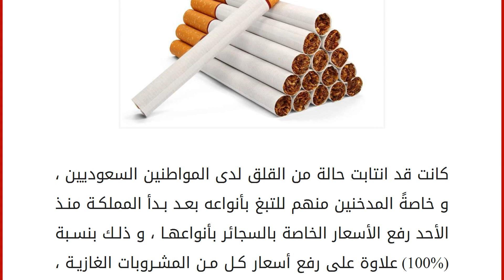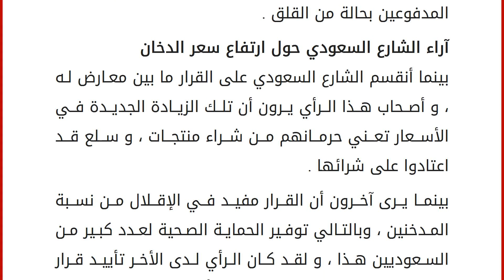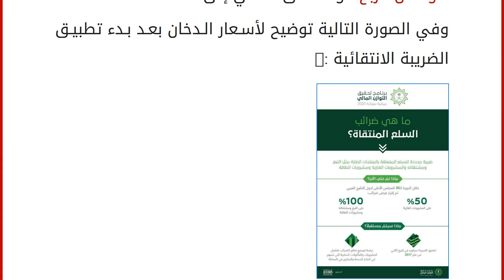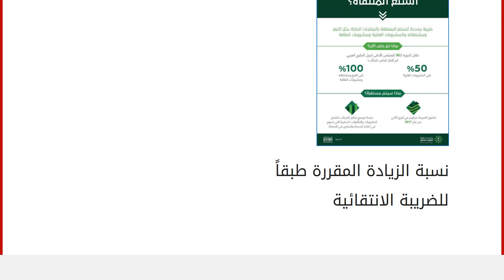أسعار الدخان بالسعودية وفقاً للضريبة الانتقائية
كانت قد انتابت حالة من القلق لدى المواطنين السعوديين ، و خاصةً المدخنين منهم للتبغ بأنواعه بعد بدأ المملكة منذ الأحد رفع الأسعار الخاصة بالسجائر بأنواعها ، و ذلك بنسبة (100%) علاوة على رفع أسعار كل من المشروبات الغازية ، و مشروبات الطاقة بنسبة قدرها (50%) ، و ذلك تطبيقاً لما يعرف بالضريبة الانتقائية .
تأثير هذه الزيادة السعرية على العادات الشرائية للمواطن السعودي :-
من المتوقع أن تؤثر هذه الزيادة السعرية الجديدة في الأسعار ، و بشكلاً جذرياً فيما يخص العادات الشرائية الخاصة بالمواطن السعودي ، والتي قد أعتاد عليها منذ مدة زمنية طويلة .
إذ أنه من المعروف أن المواطن السعودي يميل إلى البذخ الشديد في عاداته الشرائية إذ يرجع السبب في ذلك إلى كون المملكة العربية السعودية من أحد أكبر الدول المصدرة للنفط . و مما زاد من حالة القلق تلك لدى المدخنين أو المتناولين للمشروبات الغازية هو اختفاء الدخان بأنو